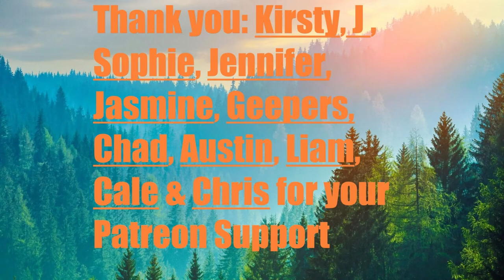Day 1,943 | 4,958 Days To Go! | Ep 06: 5 Sets of 22​ Push Ups Challenge for Wounded Warriors Canada